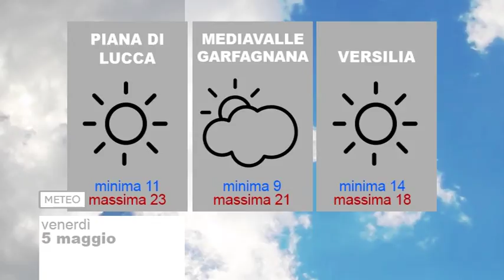Tg Meteo 04/05/2017